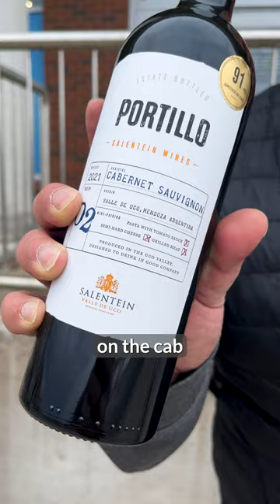Best Red Wines Under $20? Sommelier Takes the Challenge! | SaltWire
Join Sommelier Mark DeWolf on a unique challenge as he navigates through Nova Scotia's wine aisles with $20, aiming to uncover the most exceptional red wine value. Who will emerge as the winner?

🥇 Winner - Lusovini Nelus Dao
🥈 Runner-Up: Salentein Portillo Cabernet Sauvignon
🥉 Third Place: Cala and Ja Ja Tempranillo

Your Opinion Matters: What's your go-to red wine under $20? Drop us a comment!
is..

Host: Mark DeWolf
Video Editor: Brendan Dalziel